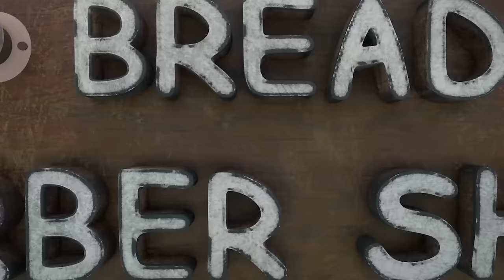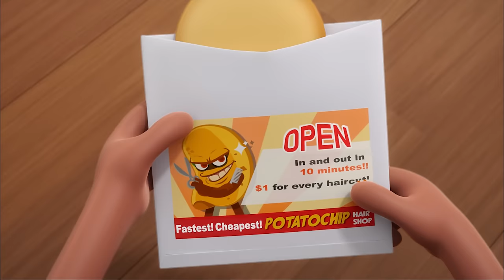BreadBarbershop3 | Wilk, you're the best | english/animation/dessert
Wilk, you're the best